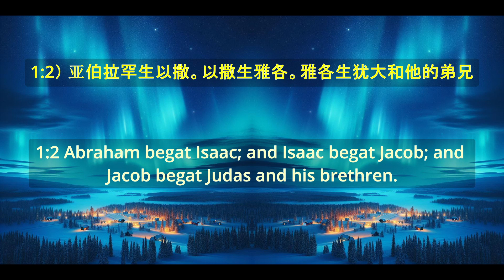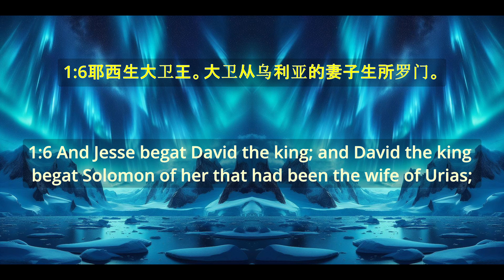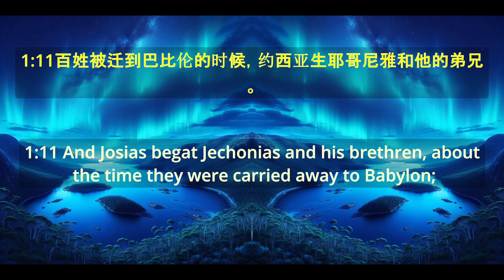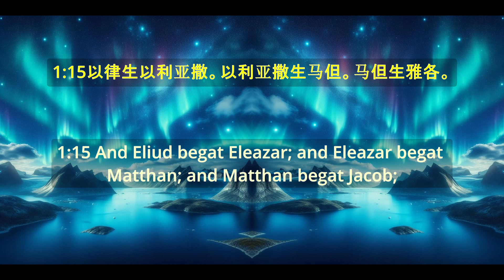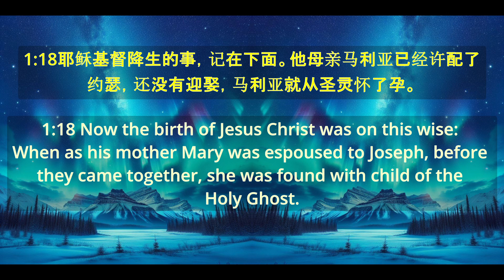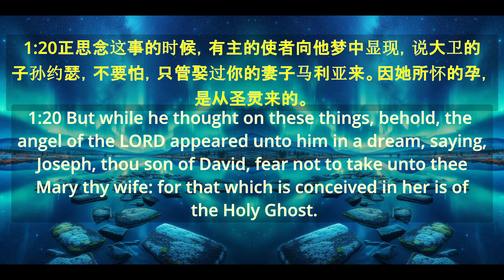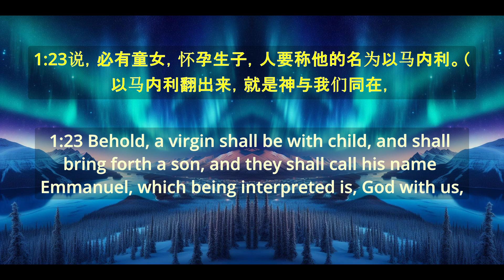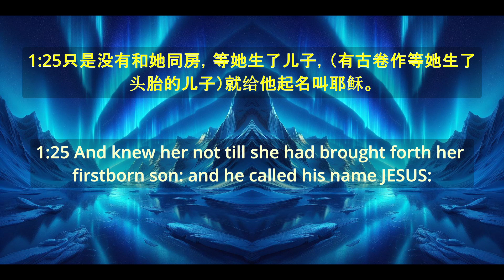《馬太福音》 第1章 "Bible Matthew - Chapter 1"